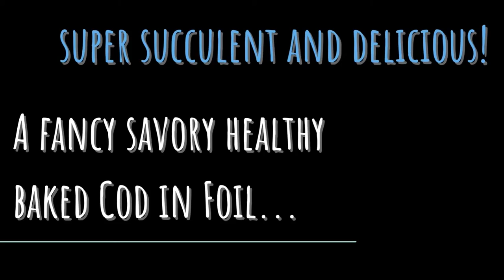Oven-Baked MAYOYAKI Cod In Foil| With Lemon| With Teriyaki Sauce| With Japanese Mayo|...Butter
LEARN HOW TO MAKE "MAYOYAKI" BAKED COD IN A FOIL, EASY, HEALTHY, DINNER RECIPE!

Super-easy cod recipe.
Japanese mayonnaise can bring a savory creamy flavor.

This cooking method is great for shortening cooking time while trapping any savory flavors.

You can also arrange any of your favorite herbs & spices.
For thicker or heavier pieces of fish, increase cooking time.

To remove the fishy taste, check out the Japanese cooking tips in this recipe.
Fancy seafood dinner with very little prep.

[INGREDIENTS]
1 Cod fillet *About 6 oz
Pinch of salt
Fresh ground black pepper to taste
1 tbsp Japanese sake / White wine
Japanese Mayonnaise
¼ Onion *thinly sliced
1 Lemon slice
¼ Bell peppers *seeded and cubed
¼ cup Sliced Mushroom
Chopped cilantro

👛Japanese Kewpie Mayonnaise⇊

[INSTRUCTIONS]
Preheat it to 390 degrees.
Prepare Cod Fillet
Pinch of sale on both sides.
Leave it for 10 minutes. Then, pat it as thoroughly dry as possible with paper towels.
*Moisture is the cause of fishy taste. Pat dry the fish well while changing the paper towel until removing all moisture from the fish.
Season with pepper.
Take a sheet of foil, each about 18 inches long.
Oil the sheet of foil, or spray each sheet with non-stick cooking spray.
Place sliced onion, and then put the cod on it.
Drizzle or spread Japanese Mayo.
Lay the remaining veggies on the cod.
Drizzle Japanese sake/white wine.
Squeeze a sliced lemon and top with it.
Fold the foil onto itself, crimping the edges as tightly as possible.
Put the package in the baking dish.
Bake for about 20 minutes.
Remove from the oven and carefully unwrap the parcels. Spoon onto warmed plates and serve immediately.

Teriyaki Sauce + Butter is also recommended! (Thumbnail Pic)
📹Authentic Teriyaki Sauce recipe ⇊

[TIMESTAMPS]
00:00 Introduction & what you'll need
00:34 Salt on the fish (remove the fishy flavor)
01:01 Dress the fish
1:31 How to make a package
1:55 Bake the fish in an oven
2:21 Ending

Please be aware that some links on this channel are affiliate links, which means if you click on them and go on to buy a product I may earn a commission. Thank you.